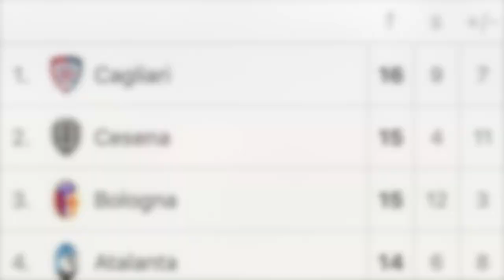Cagliari Calcio v Venezia Under 17 - Trailer